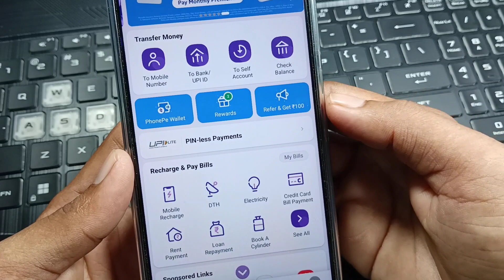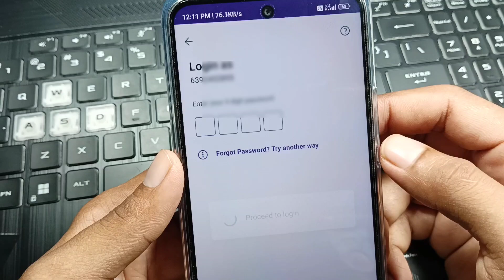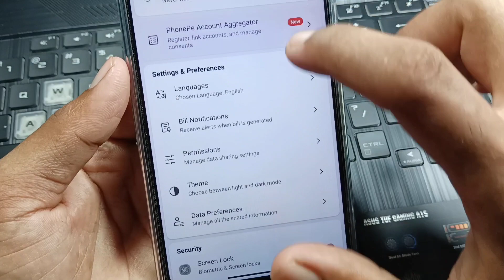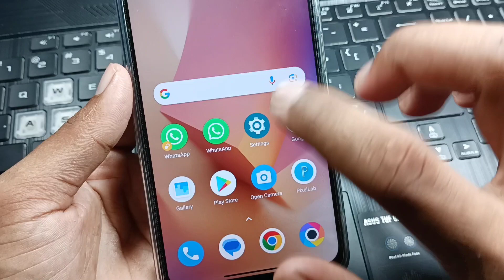PhonePe me lock kaise lagaye / how to set security lock in phonepe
PhonePe me lock kaise lagaye
PhonePe me lock kaise set kare
how to set PhonePe lock
PhonePe app me lock kaise lagaya jata hai
PhonePe me lock lagane ka tarika
PhonePe me security lock kaise lagaye
PhonePe app me password set kaise kare
how to set password in phonepe app
PhonePe me password set kaise kiya jata hai
PhonePe me password set kaise kare